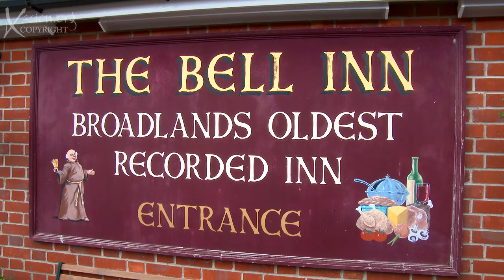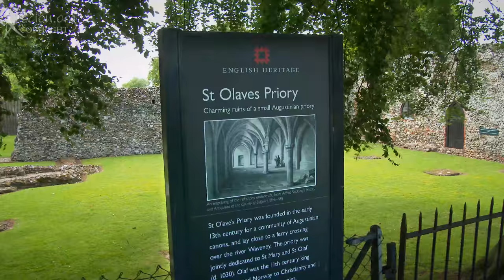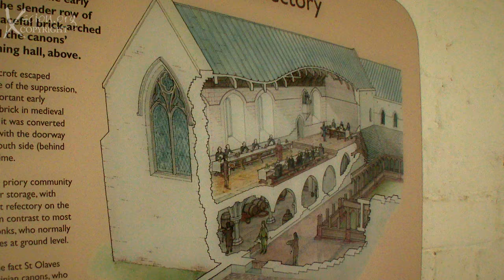Diary of a Broadophile 2 Part 5 4K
From Stracey Arms, Yarmouth, St Olaves, Somerleyton, Oulton Broad, Beccles, Stokesby, Acle, Thurne, Ant, Potter Heigham, How Hill, Barton.